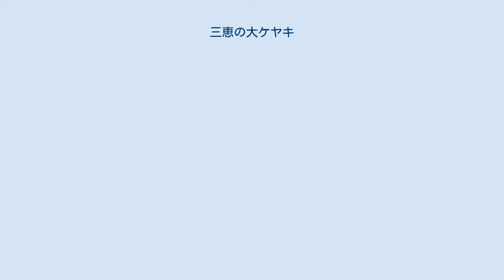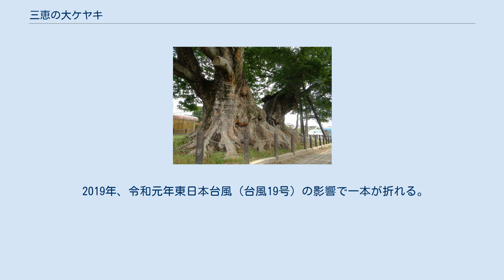三恵の大ケヤキ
三恵の大ケヤキ（2011年7月撮影） 支柱に支えられている（2011年7月撮影） 三恵の大ケヤキ（みつえのおおケヤキ）は、山梨県南アルプス市寺部にある推定樹齢1000年超のケヤキの巨木である。
 甲府盆地の西部、釜無川右岸の河岸段丘上、御勅使川扇状地東南端の標高約275メートルに位置しており、現在では周囲を住宅地と果樹園に囲まれている。
三恵とは、この付近のかつての村名（三恵村）である。
 古くから名木として知られており、江戸時代後期に編纂された地誌である『甲斐国志』にも記載されている。
1926年（大正15年）には、「五つの枝を出し・・・畑の中に独立した樹であるが、遠くから眺めると林のように繁茂し・・・」と、当時の山梨県教育委員会史蹟名勝天然記念物調査報告書第2輯に記載されているように、離れた場所から小山の如く見える威容を誇っていた。
1928年（昭和3年）11月30日に「三恵の大欅」の名称で国の天然記念物に指定。
1957年（昭和32年）7月31日に指定名称が変更され、「欅」の表記がカタカナの「ケヤキ」となった。
 威容を誇った三恵の大ケヤキも、老木によく見られるように幹に空洞が生じ、1959年（昭和34年）8月の台風や、落雷による火災などの被害を受けたことにより、現在では主幹の中央部が裂けて2本に分かれたように見えるが、根元を良く見れば1本の巨大な樹木であることが分かる。
 1974年（昭和49年）に測定されたデータによれば、根回り16m、目通り幹囲14.65m、樹高21m、枝張り東方11m、西方5m、南方10.5m、北方16mと、大きく枝が四方に広がる巨樹である。
1996年（平成8年）には地元の有志により「三恵の大ケヤキ保存会」が発足し、土壌改良、腐朽防止、支柱の設置などの取り組みが行われ、2011年7月現在では樹勢は旺盛である。
 2019年、令和元年東日本台風（台風19号）の影響で一本が折れる。
 三恵の 大ケヤキ 甲府市 三恵の大ケヤキの位置 ^ a b c d 加藤陸奥雄他編 『日本の天然記念物』、講談社 p.452、p.454 ISBN 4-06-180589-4 ^ a b 社団法人山梨林業研究会編 『山梨の巨樹・名木100選』 山梨日日新聞社 pp.28-29 ISBN 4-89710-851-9 ^ 文化庁国指定文化財等データベース 三恵の大ケヤキ ^ 秋山樹好 『山梨県巨樹名木誌』 1974年 ^ “台風１９号　樹齢１０００年、国天然記念物のケヤキ折れる　山梨”. 2019年10月15日閲覧。